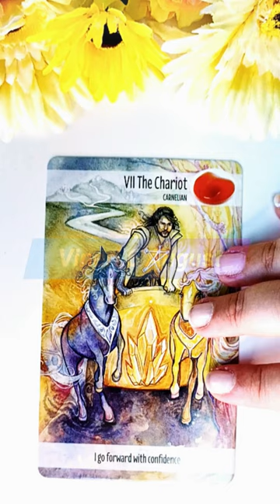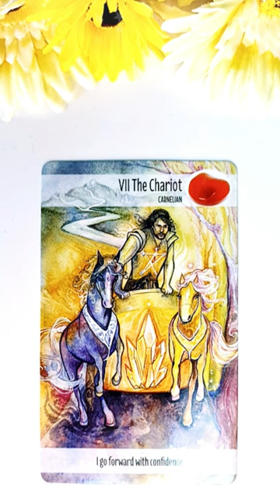Vineri 6 August 2021 | 📅 Tarot zilnic | Etalare generală energia zilei ❤️💲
În această etalare de tarot generală am extras 1 carte pentru ziua de Vineri 6 August 2021. Această carte reprezintă energia generală a zilei și funcționează ca un semn de circulație care te ajută să navighezi energiile momentului. Aceasta este o etalare generală, prin urmare dacă nu rezonezi cu mesajul zilei îți recomand să vizualizezi analizele lunare pe care le-am pregătit pentru fiecare zodie în parte (dacă îți cunoști ascendentul vizionează mai întâi analiza lunară pentru acel semn zodiacal, pe urmă pentru zodia ta și la final pentru semnul zodiacal în care ai Luna natală sau o aglomerare de 4 sau mai multe planete). Dacă ai o anumită întrebare, sau o problemă care te macină îți recomand să vizionezi etalările de tipul alege-o-carte în care trebuie să te folosești de intuiția ta pentru a alege mesajul pe care trebuie să îl auzi acum (aceste etalări sunt atemporale, general valabile, indiferent dacă le vizionezi în ziua în care am extras cărțile sau peste câțiva ani, pentru că mesajul este ales de tine cu ajutorul intuiției).